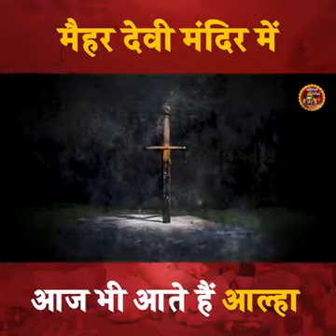मैहर मंदिर की जानकारी दी जाती है कि आप लोग ज्यादा से ज्यादा कमेंट करें लाइव करें💜💜🙏🙏♥️♥️